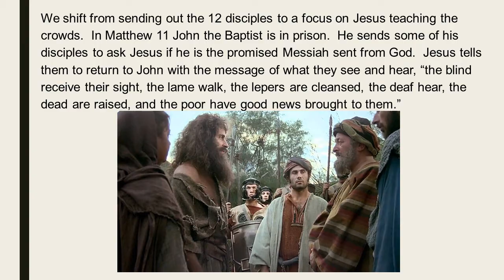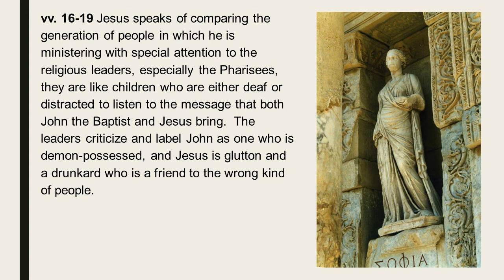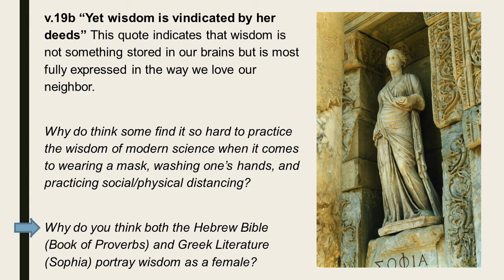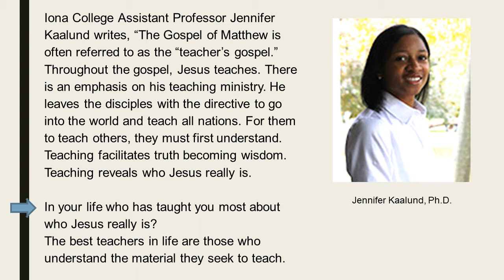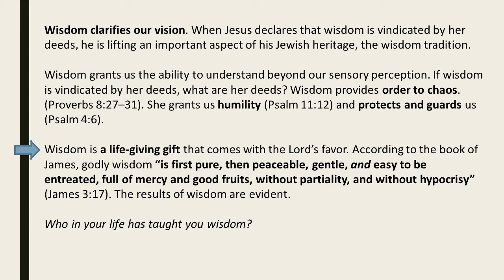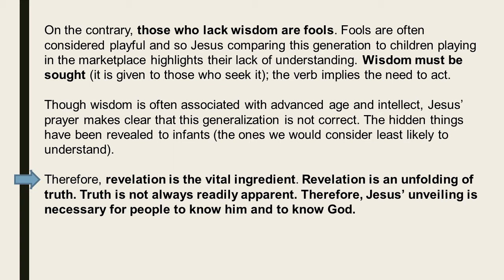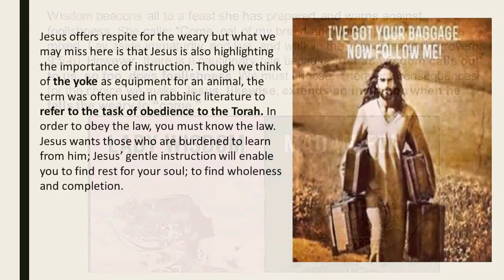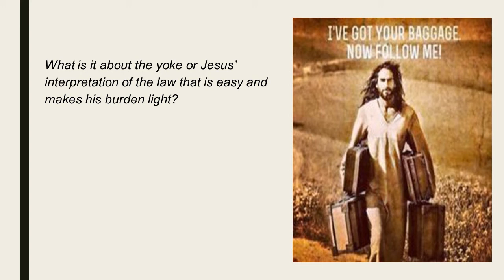A Brief Look at Matthew 11:16-19, 25-30 by Pastor Steve Talmage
The Pastors at LoC want to encourage all individuals and households to make Bible Study and reading part of their faith formation disciplines. Each week we will seek to provide a brief video study of upcoming Sunday lessons.